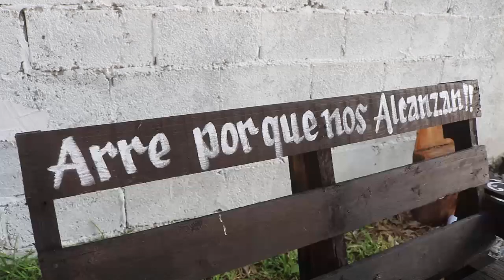1er, PARTE XV AÑOS GALILEA en NIGROMANTE ZACATECAS